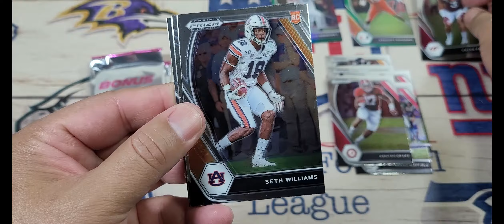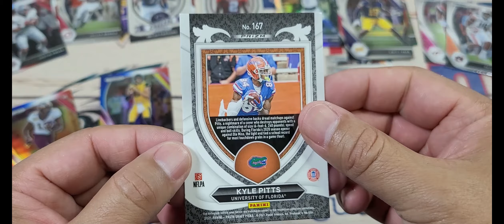PRIZM Draft Picks 2021 - HITS!!!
PRIZM Draft Picks 2021 - HITS!!! What a great draft class this was.